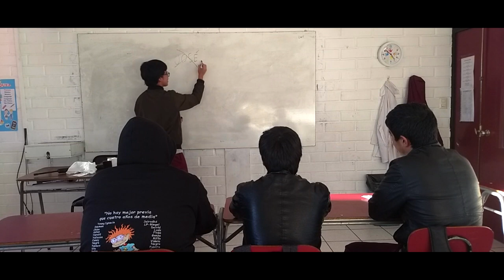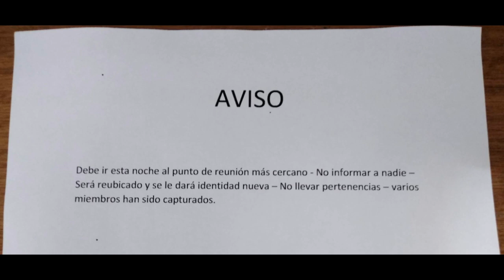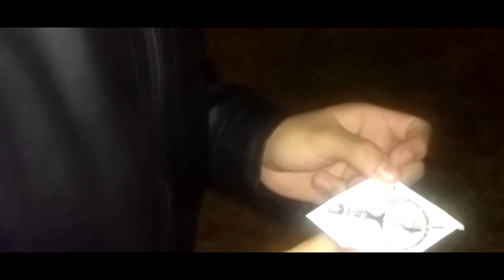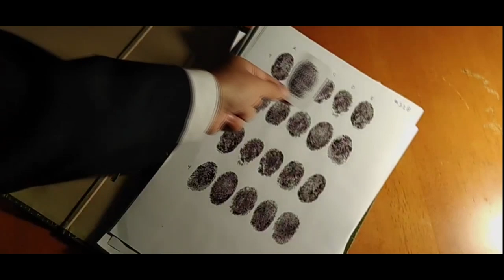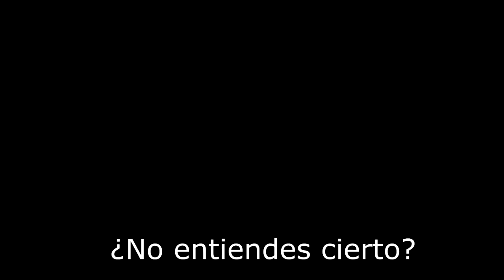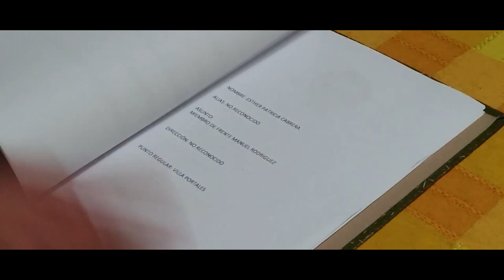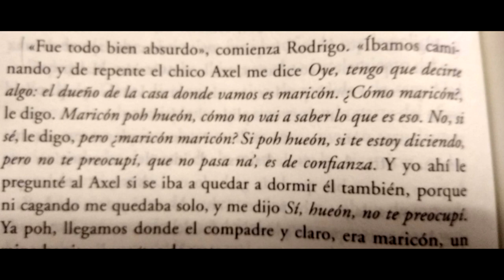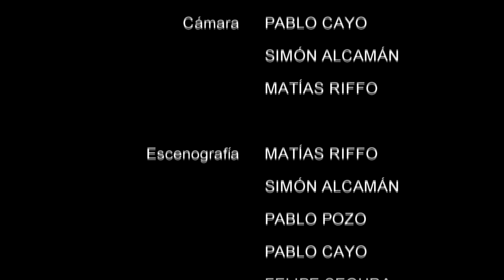FPMR Película Documental ESTRENO Completo en español latino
Frente Patriótico Manuel Rodríguez